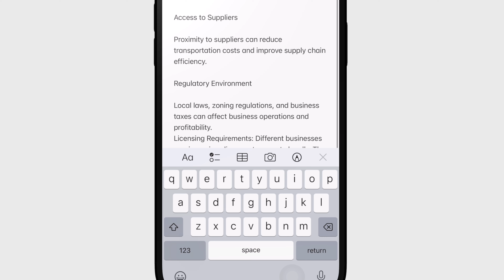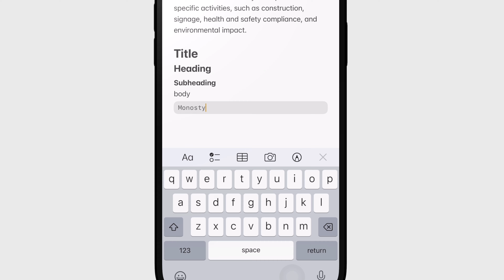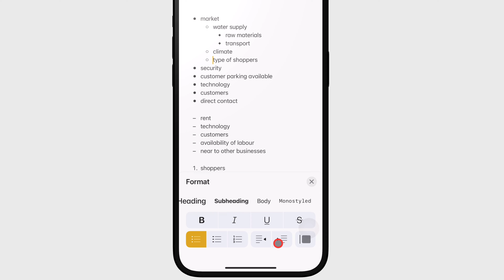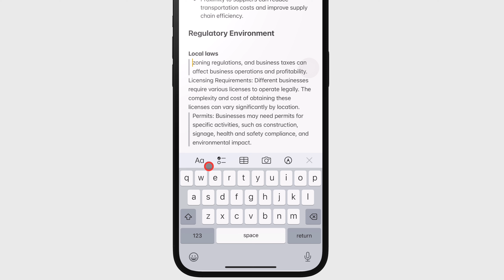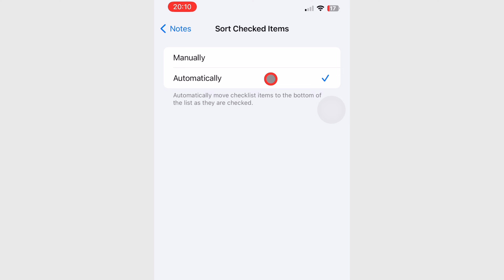#2 Apple Notes for iPhone: typing notes | Beginner's course